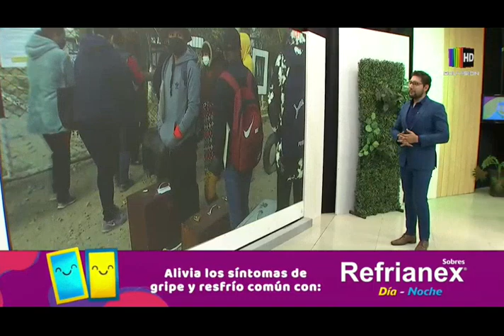(U. Móvil) Más filas para el reclutamiento al Servicio Militar en Cochabamba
En Cochabamba también se reportan largas filas para el reclutamiento al Servicio Militar, muchos de ellos durmiendo a las afuera del Regimiento Cotapachi para conseguir un cupo.